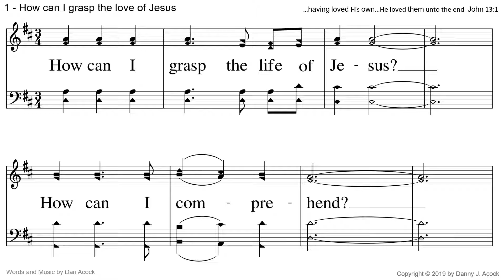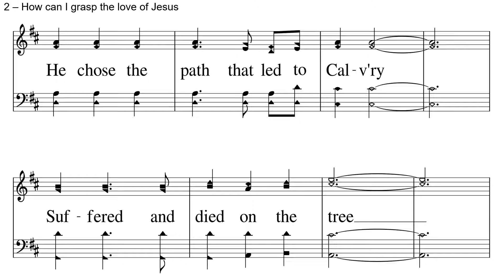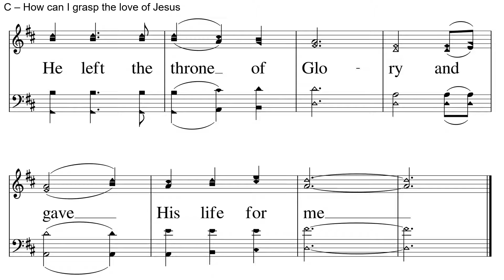How Can I Grasp the Love of Jesus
McCabot Joint Worship Songs